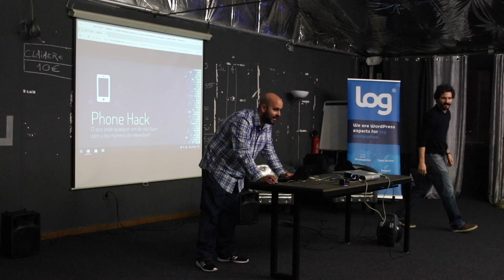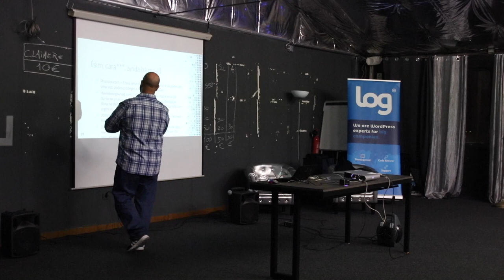Counter-hacking: Queremos a nossa privacidade de volta!